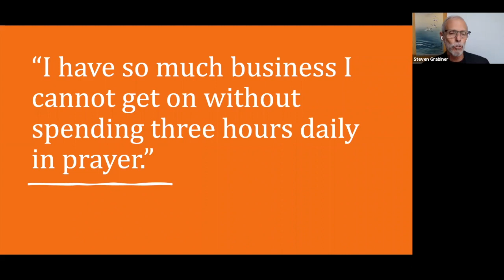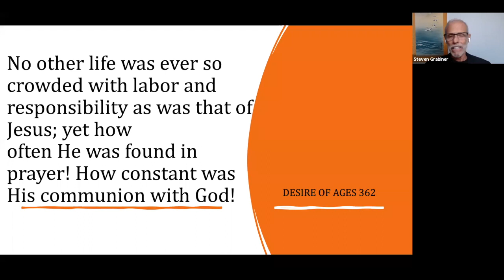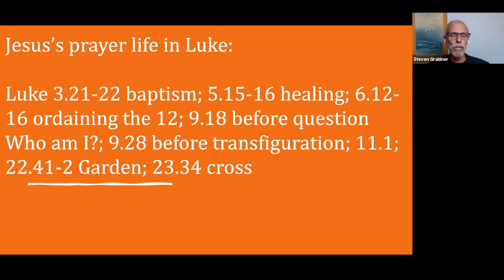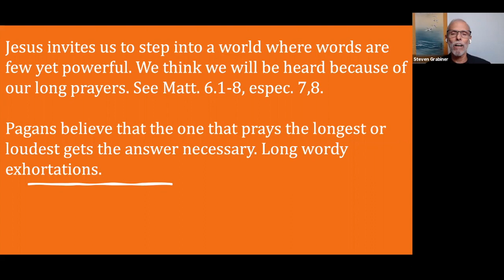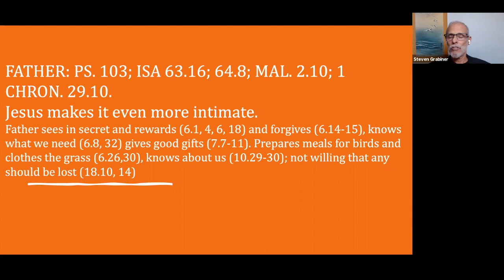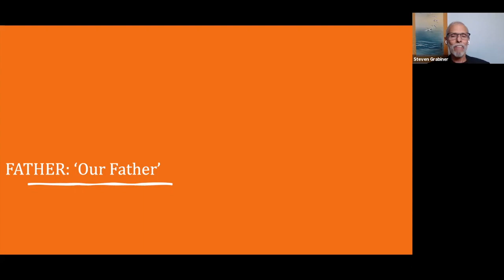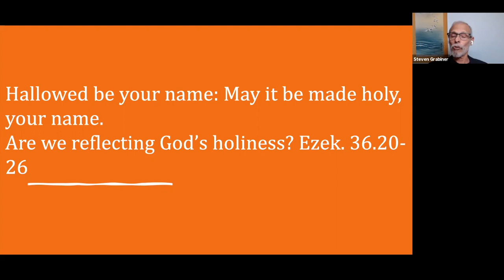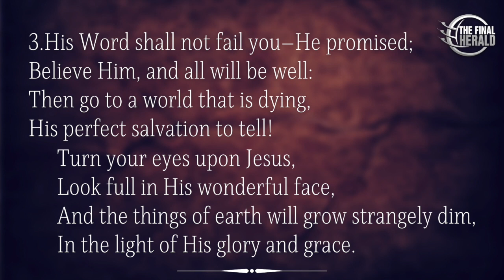Worship With Steven Grabiner | Praying the Lord's Prayer